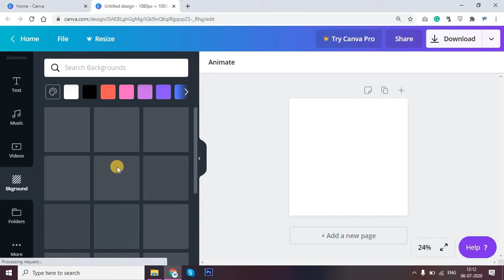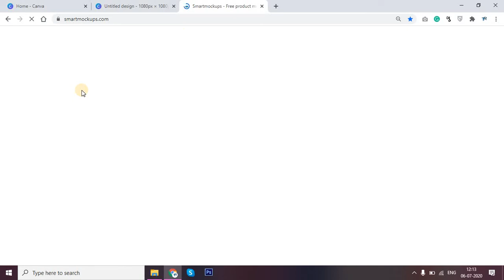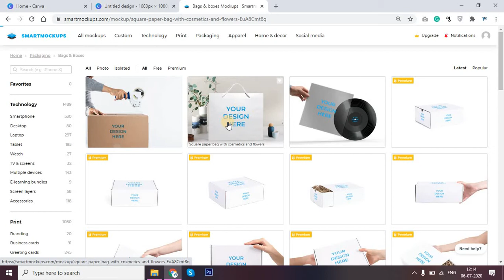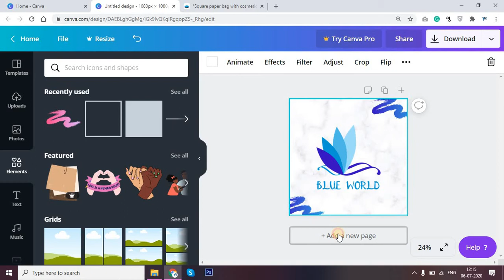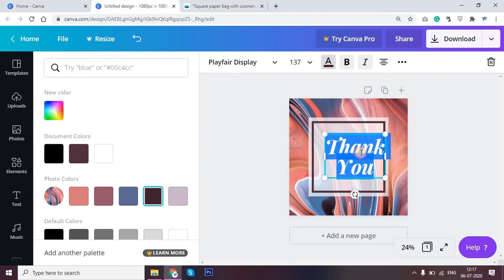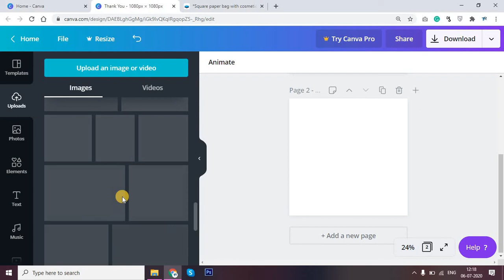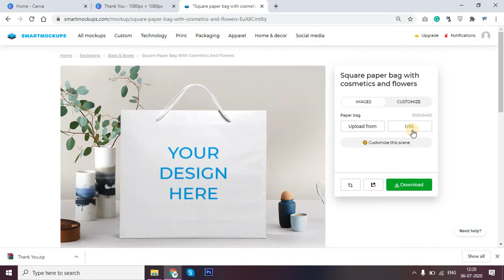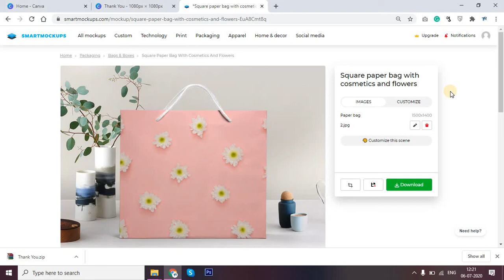HOW TO DESIGN BAG IN CANVA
19. HOW TO DESIGN FACEBOOK COVER FOR YOUR PAGE (2020) | YOU CAN DESIGN ANYTHING IN CANVA

20. HOW TO DESIGN ID CARD IN CANVA (2020) | NOW YOU CAN DESIGN ANYTHING IN ONLINE GRAPHICS SOFTWARE

22. HOW TO CREATE INSTAGRAM STORY IN CANVA (2020) | ANIMATED SOCIAL MEDIA POST IN CANVA (2020)

23. HOW TO DESIGN BIRTHDAY, ANNIVERSARY CARD IN CANVA (2020) | NOW YOU CAN DESIGN ANYTHING IN CANVA

24. HOW TO DESIGN COFFEE MUG IN CANVA (2020) | NOW YOU CAN DESIGN COFFEE MUG IN ONLINE WITHOUT PHOTOSHOP

25. HOW TO DESIGN PILLOW COVER IN CANVA (2020) | NOW YOU CAN DESIGN ANYTHING IN MOBILE USING CANVA

27. HOW TO USE MULTIPLE LANGUAGE IN CANVA (2020) | YOU CAN CHANGE ANY LANGUAGE IN CANVA